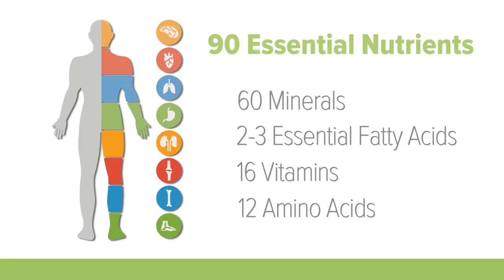Dr Wallach on Why We Need 90 Essentials